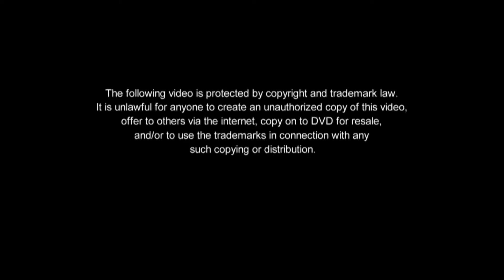Full Episode 101 | The Killer Bride (With English Subs)